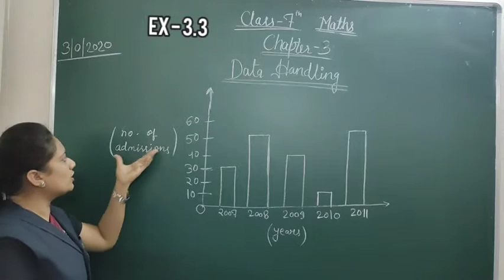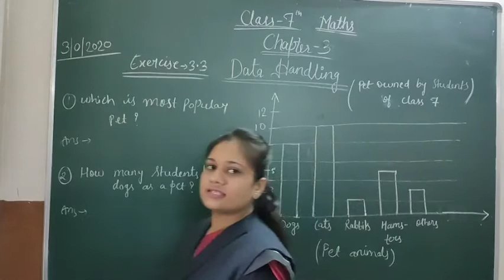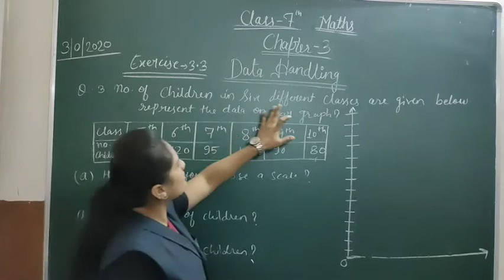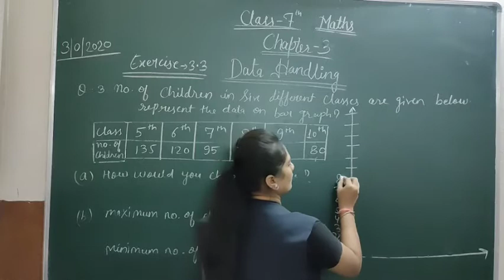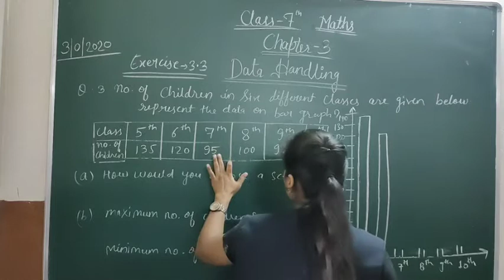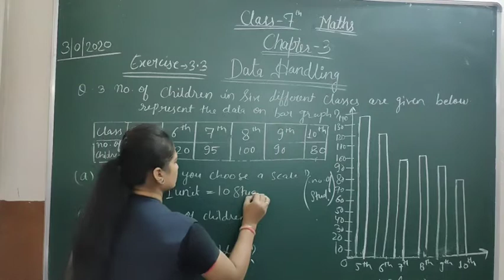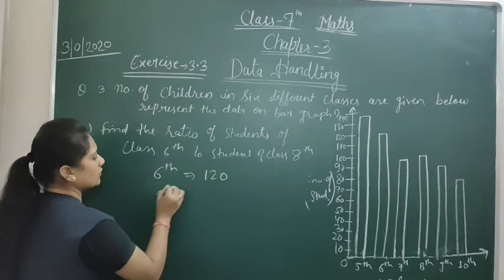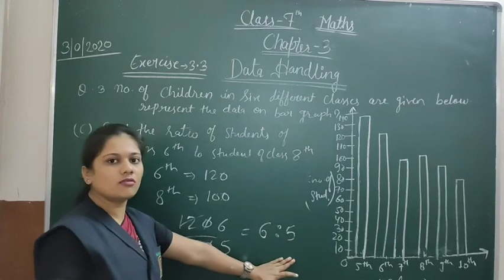Class - 7 Math chapter - 3 ( ex - 3.3 )